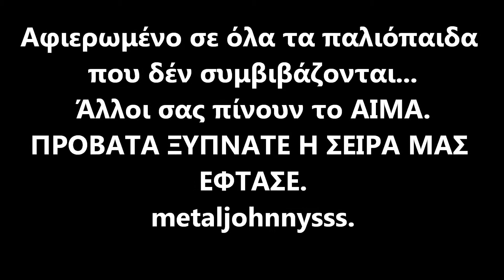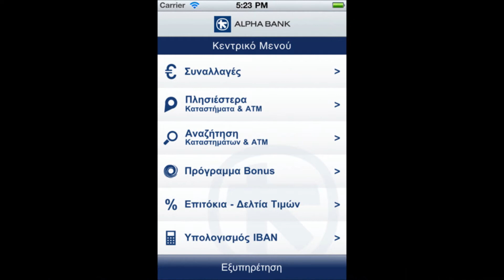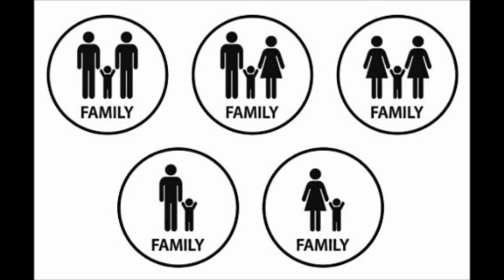Notis Sfakianakis - Mpikan stin poli oi oxtroi HD (Live)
Στίχοι: Γιώργος Σκούρτης
Μουσική: Γιάννης Μαρκόπουλος
Πρώτη εκτέλεση: Νίκος Ξυλούρης & Μαρία Δημητριάδη ( Ντουέτο )

Άλλες ερμηνείες:
Χορωδία
Δήμητρα Γαλάνη
Χαράλαμπος Γαργανουράκης
Βωξ

Μπήκαν στην πόλη οι οχτροί
τις πόρτες σπάσαν οι οχτροί
κι εμείς γελούσαμε στις γειτονιές
την πρώτη μέρα

αδέρφια πήραν οι οχτροί
κι εμείς κοιτούσαμε τις κοπελιές
την άλλη μέρα

φωτιά μας ρίξαν οι οχτροί
κι εμείς φωνάζαμε στα σκοτεινά
την τρίτη μέρα

σπαθιά κρατούσαν οι οχτροί
κι εμείς τα πήραμε για φυλαχτά
την άλλη μέρα

μοιράσαν δώρα οι οχτροί
κι εμείς γελούσαμε σαν τα παιδιά
την πέμπτη μέρα

κρατούσαν δίκιο οι οχτροί
κι εμείς φωνάζαμε ζήτω και γεια
σαν κάθε μέρα